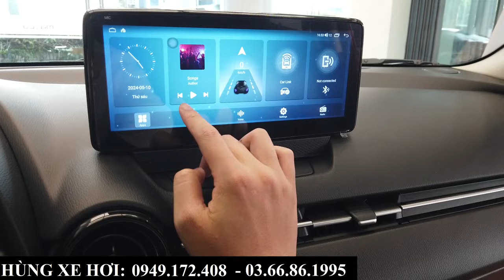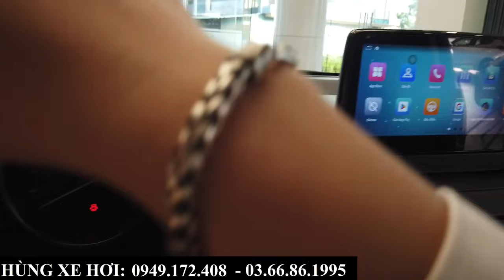Thanh Lý Xả Kho Giảm Hơn 20 Triệu, Mazda 2 AT, Mazda 2 Luxury Giá Tốt | Lăn Bánh Bắc Ninh Tháng 5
+ Hotline Tư Vấn: 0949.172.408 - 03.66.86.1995